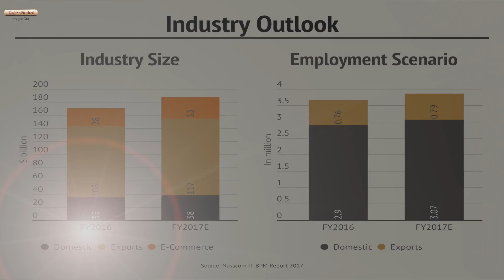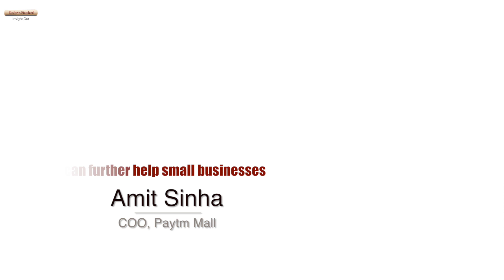Budget 2018: This is what the technology sector wants from FM Arun Jaitley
Before Union Budget 2018-19, Business Standard looks at the key sectors of the economy and what they expect Finance Minister Arun Jaitley to do to improve their business in the coming financial year